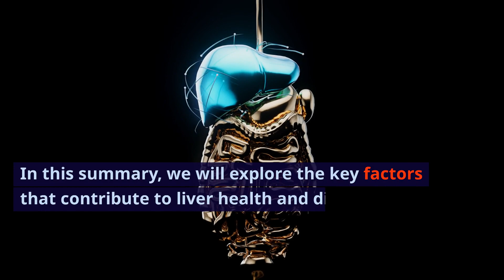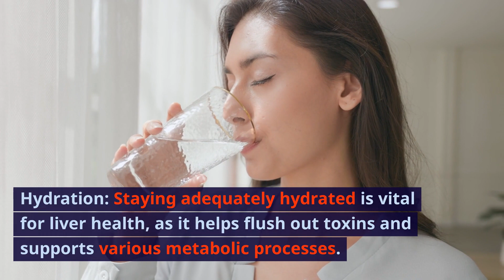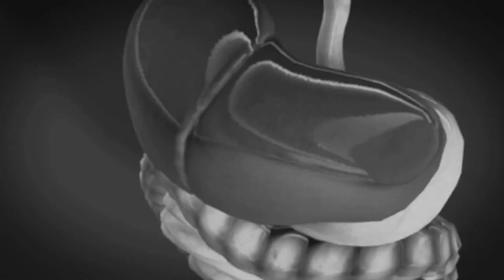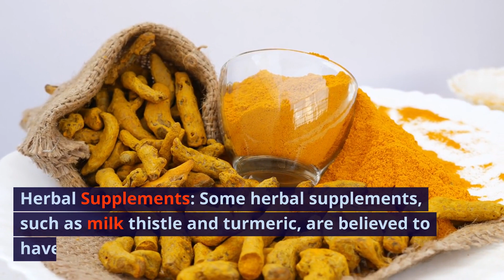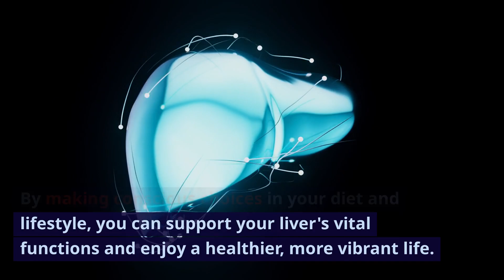Supercharge Your Liver: Foods and Habits for Optimal Health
The liver is one of the most vital organs in the human body, playing a central role in detoxification, metabolism, and overall health. To maintain optimal well-being, it's crucial to supercharge your liver with the right foods and habits. In this summary, we will explore the key factors that contribute to liver health and discover how you can support and enhance its function for a healthier and more vibrant life.